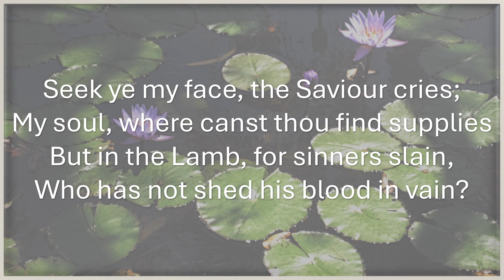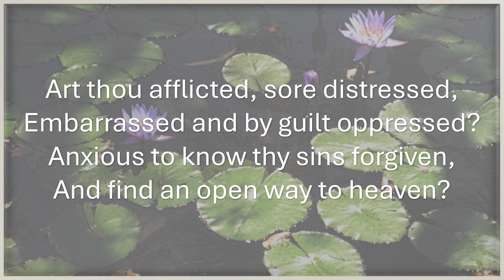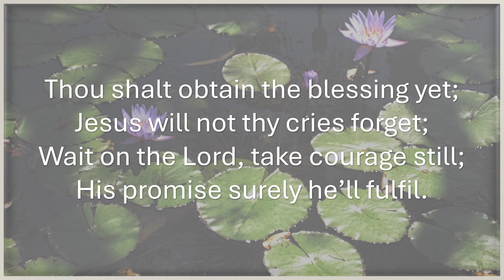"Seek ye my face, the Saviour cries" by Henry Fowler. Gadsby Hymn 1036. Tune 'Blissful Home'.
1
Seek ye my face, the Saviour cries;
My soul, where canst thou find supplies
But in the Lamb, for sinners slain,
Who has not shed his blood in vain?

2
Does bitter anguish fill thy heart,
And make thee from the promise start?
Does Satan tempt thee to give up,
No more in Jesus’ name to hope?

3
Art thou afflicted, sore distressed,
Embarrassed and by guilt oppressed?
Anxious to know thy sins forgiven,
And find an open way to heaven?

4
Thou shalt obtain the blessing yet;
Jesus will not thy cries forget;
Wait on the Lord, take courage still;
His promise surely he’ll fulfil.